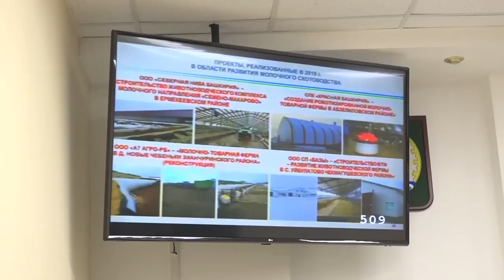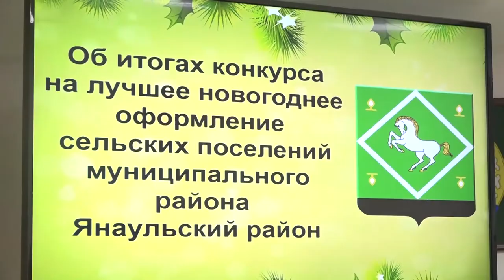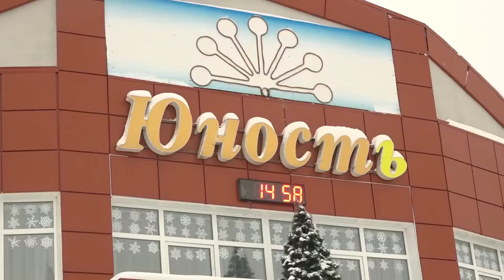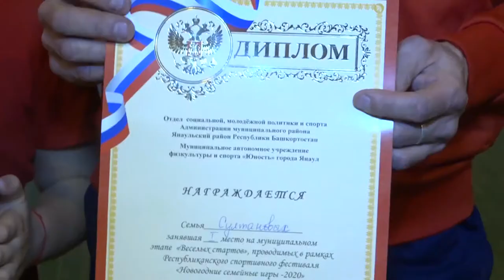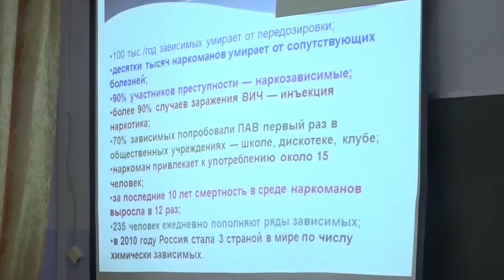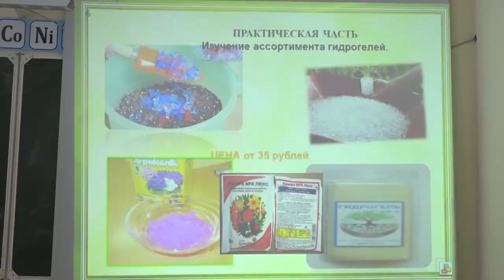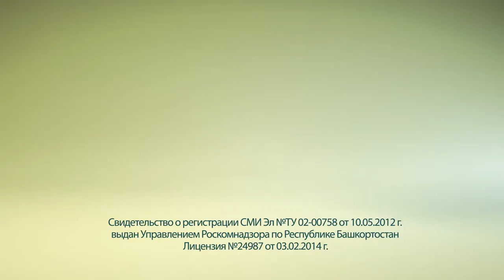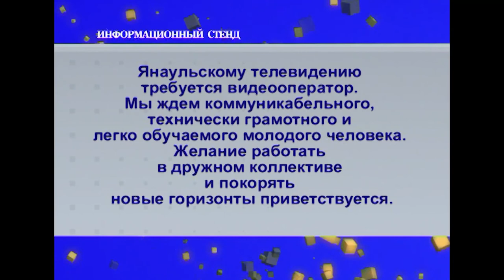Новости 16 января 2020 г.Янаул